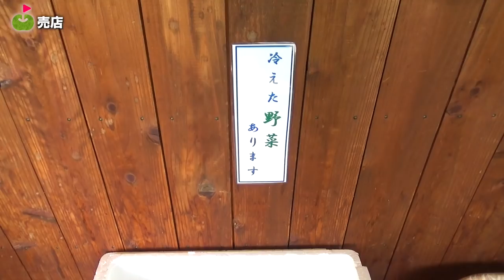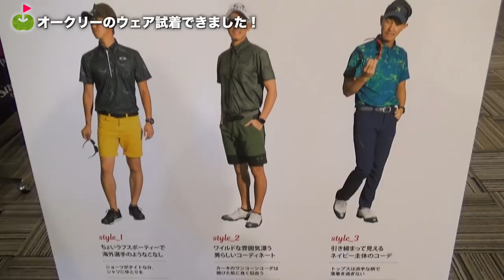はじめての競技ゴルフはなんかもう、色んな気持ちになりますね！【オークリーカップ2018 #2】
☆ 協力：ミラリジャパン株式会社

これまでのオークリーマンの道のりについてはこちらから

オークリーカップに宮下が挑戦しました。
宮下、初試合です。

同組は天竺鼠の瀬下さんです。
BS-TBS 「ガチ！ゴルフ Grand Prix」のガチチャレ！アマチュアトーナメント制覇への道 で瀬下さんのプレーがみることができます！

オークリーカップの詳細はこちら！

♣本日のゴルフ場:ファイブハンドレッドクラブ

ーーーーー